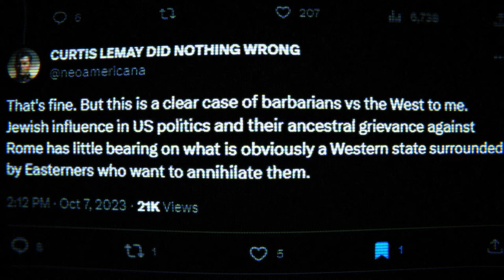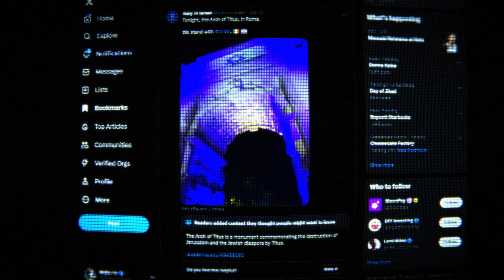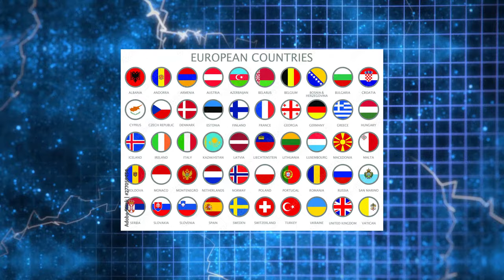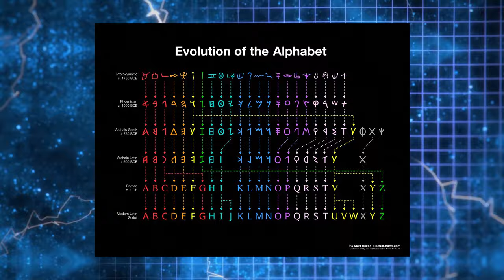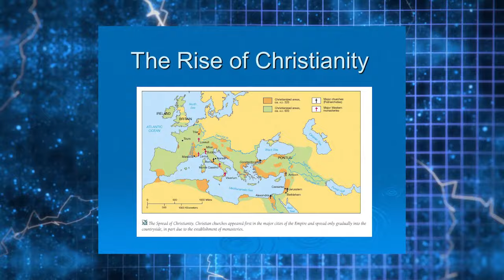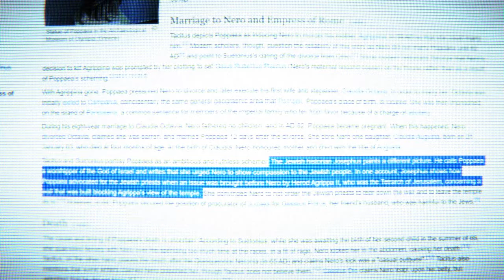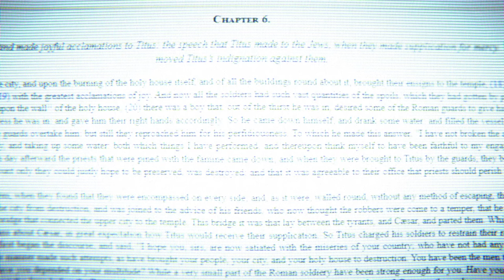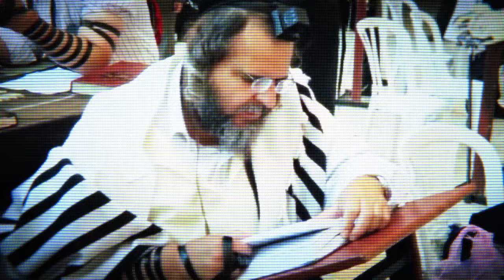What is the West?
Hello lost soul! Here you will find all of my creations and perspectives!

In this episode I'll be discussing what it means to be part of the West. Amidst escalating global tensions arising from the Middle East and Israel, we will explore the West’s identity and its complex connection to the region. By examining pivotal historical events, including the symbolism behind the Arch of Titus, we will ruminate on how these pieces fit together and what made the West into what it is today, as well as what our apparent relation and alliance with Israel means.

Music, editing, writing, created by Gifts, newly in collaboration with @Zorchwave on visuals.